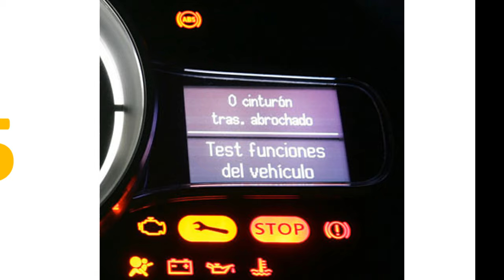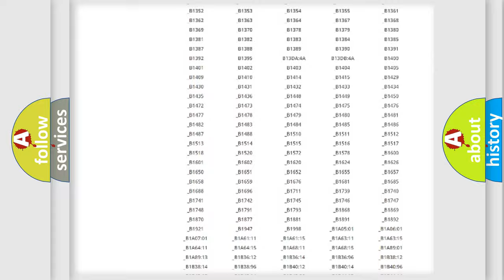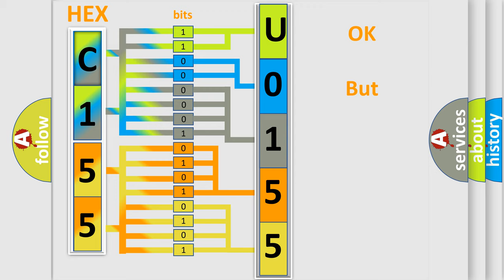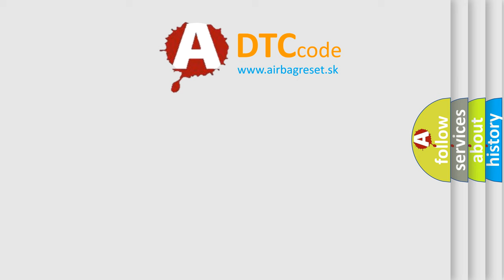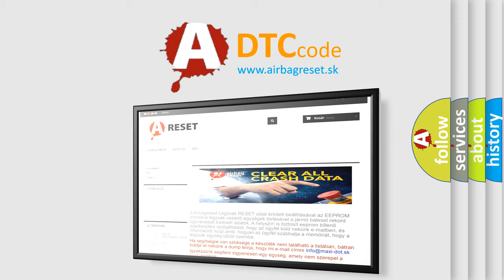DTC Lincoln U0155 Short Explanation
Contents:
0:21 Basic DTC analysis according to OBD2 protocol standard.
1:48 Insight into programming
2:58 A diagnostically understandable description of the Diagnostic Trouble Code
3:05 Basic error definition

Make:
Lincoln
Code:
U0155
Definition:
Description:
The PCM continuously monitors the controller area network (CAN) for messages from the instrument panel cluster (IPC) module.This DTC sets when the PCM does not receive the IPC message within the defined amount of time.
Cause:
Communication error
Diagnosis: